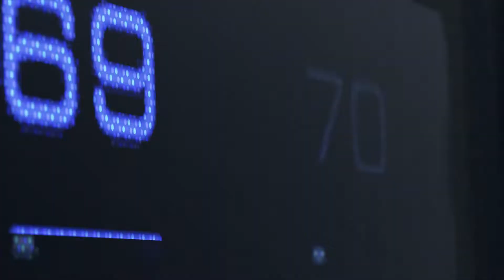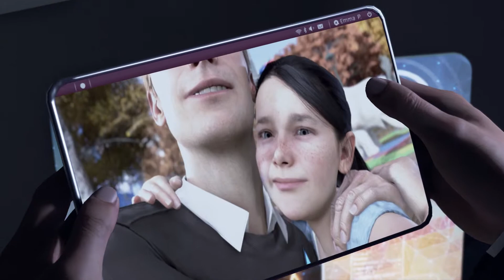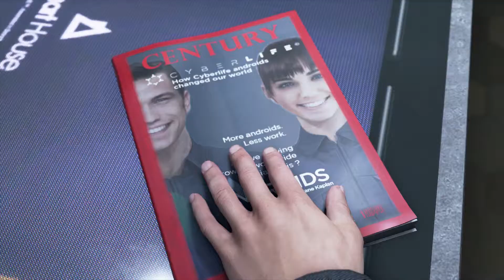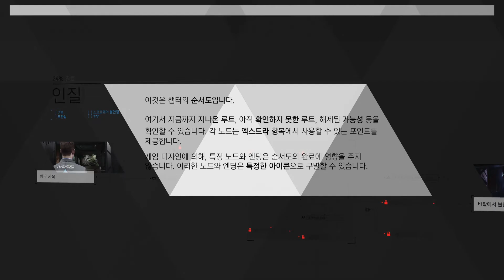디트로이트 비컴 휴먼 (Detroit Become Human): 0. 인질